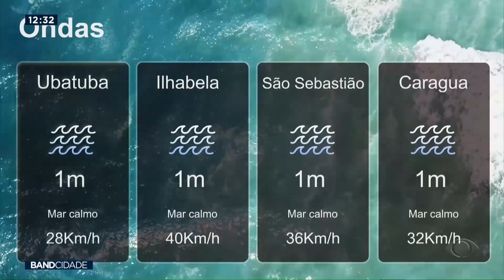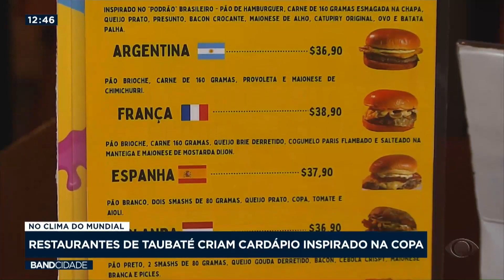BAND CIDADE 1ª EDIÇÃO - 21/11/2022